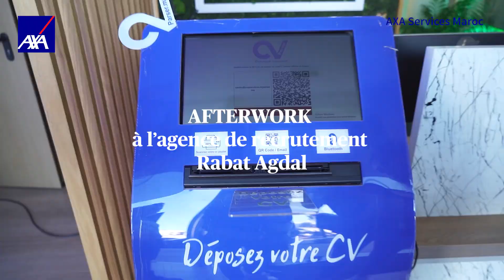AFTERWORK agence de recrutement ASM à l'Agdal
Découvrez l'énergie de notre Afterwork Recrutement à l'agence ASM Agdal, où les futurs candidats étaient à l'honneur. Des candidats potentiels en grand nombre ont saisi l'opportunité de soumettre leur CV et d'échanger avec notre équipe de recrutement, le comité de direction, les responsables des ressources humaines et bien d'autres acteurs clés. Revivez cet événement en vidéo et découvrez l'engagement de notre agence à dénicher les meilleurs talents pour notre équipe.

Rejoignez-nous dès maintenant !

📱 Qui sommes-nous ?